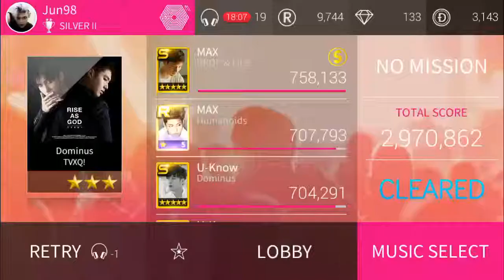[SuperStar SMTOWN] TVXQ! - Dominus (hard)